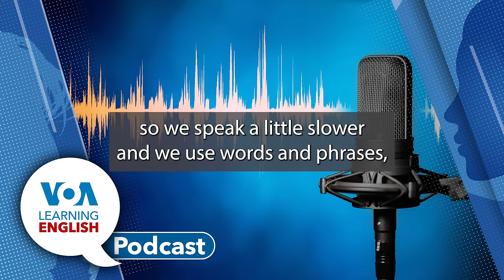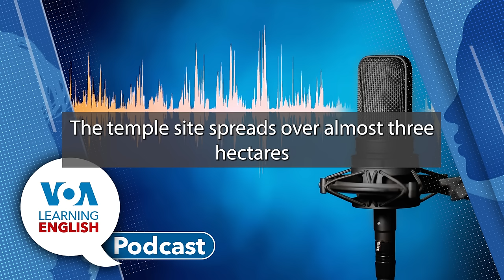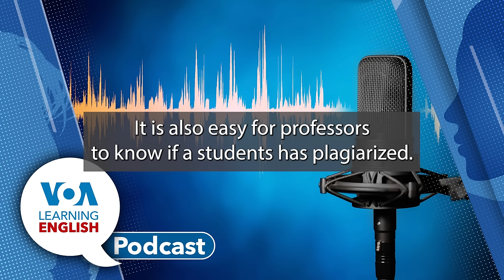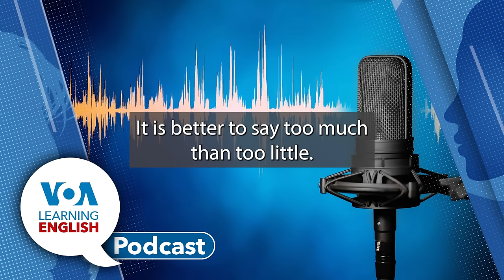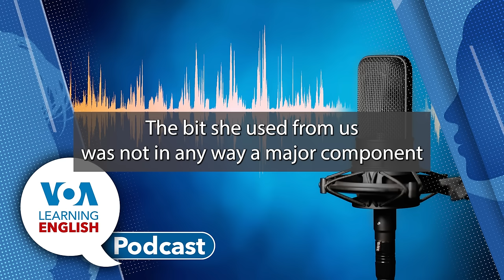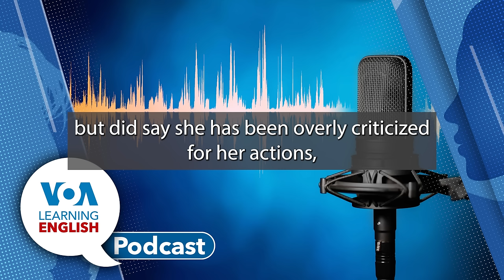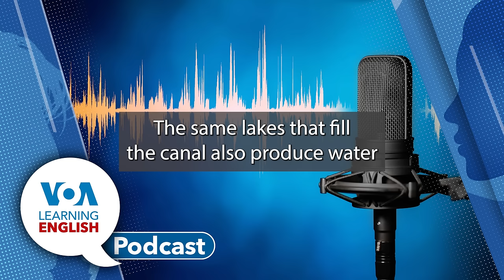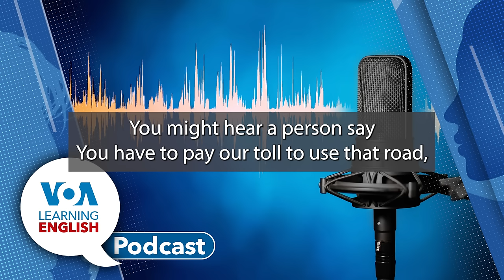Learning English Podcast - Hindu Temple, Defining Plagiarism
First: The Indian government has opened a huge, and hotly debated, Hindu temple atop the ruins of an historic mosque destroyed by Hindu mobs in 1992. Caty Weaver and Andrew Smith explore some questions and criticism surrounding the temple project

Next: Dan Novak and Gena Bennett present the LE Education Report. Today's subject is plagiarism,  or stealing the work of others. Learn how to recognize plagiarism and avoid it in your schoolwork. Then, Dan and Ashley dig deeper into the issue in a studio chat.

FInally, we present the LE Lesson of the Day. John Russell bases his instruction on a report about shipping in the Panama Canal, which is currently at very low water levels. Listen for the word "toll," the focus of today's study!

Indian Leader Opens Huge Hindu Temple atop Ruins of Historic Mosque